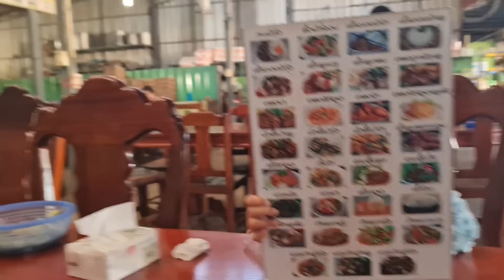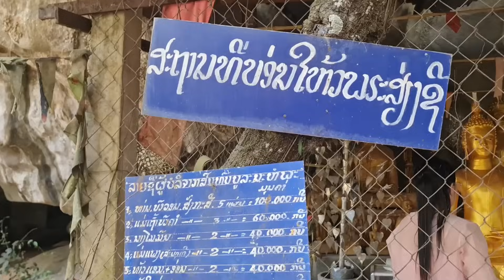peb mus tsev tiag2 lawm o